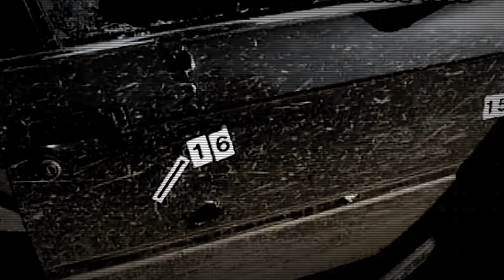Marko Djuric: The true story of Kosovo